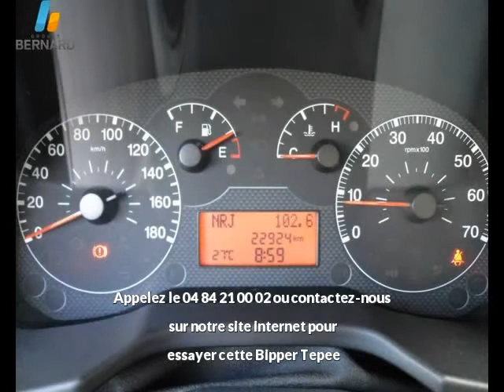Peugeot Bipper Tepee occasion en vente à Albertville, 73, par PEUGEOT ALBERTVILLE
PEUGEOT ALBERTVILLE : 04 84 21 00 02

Fiche technique de l'annonce auto n°15505 :
Marque : Peugeot
Modèle : Bipper Tepee
Version : 1.4 HDi Outdoor
Energie : Diesel
Boîte de vitesse : Manuelle
Couleur : gris garbato
Nombre de portes : 5
Date d'immatriculation : 01/10/2009
Kilométrage : 22 917 km
Prix : 9 990 €

Plus d'info sur la concession PEUGEOT ALBERTVILLE du groupe auto Bernard

Voir toutes les annonces de Peugeot Bipper Tepee du groupe automobile Bernard